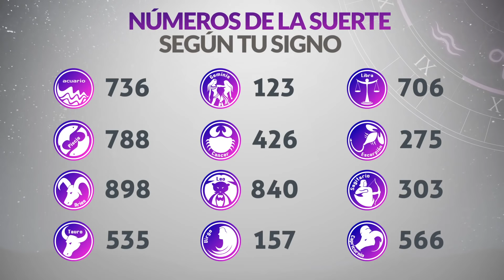Resultados Lotería de SANTANDER Viernes 16 de Abril de 2021 | PREMIO MAYOR 😱🚨💰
Resultado de la loteria de Santander Viernes 16 de Abril de 2021
Resultado de la loteria del Santander Viernes 16 de Abril de 2021
Loteria de Santander 16 de Abril
Loteria del Santander 16 de Abril
Premio mayor Loteria de Santander 16 de Abril
Premio mayor Loteria del Santander 16 de Abril
Resultado de la loteria de Santander dieciseis
Resultado de la loteria del Santander dieciseis de Abril